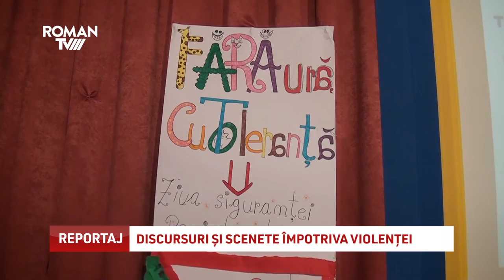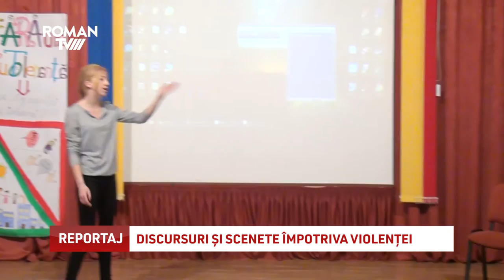Discursuri și scenete împotriva violenței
Elevii de la Colegiul Tehnic “Petru Poni” din Roman s-au reunit în cadrul unei activități menite să tragă un semnal de alarmă în privința răspândirii fenomenului de bullying si cyber bullying. Alături de adolescenți, la eveniment au fost prezenți si câțiva părinți care au aflat cum pot monitoriza mai atent activitățile din mediul online pe care copiii lor le desfășoară.